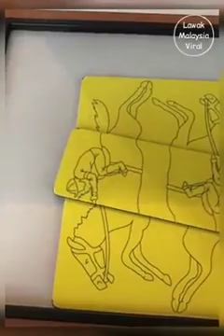Bila LQ terlalu tinggi..